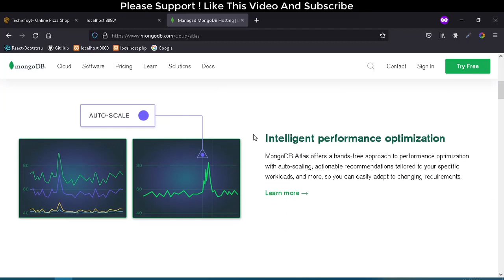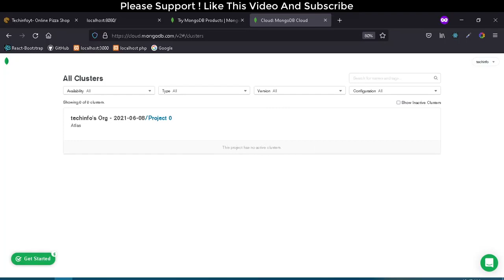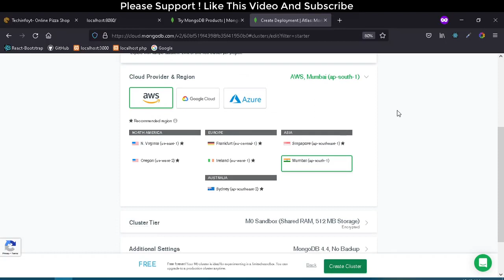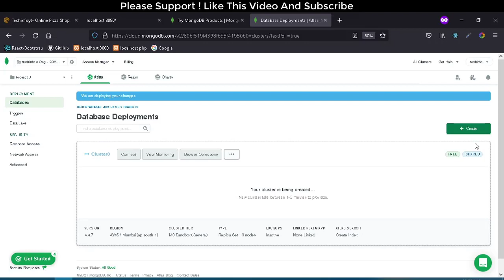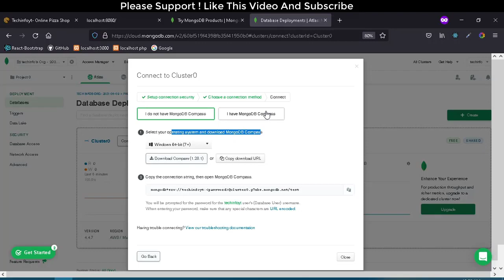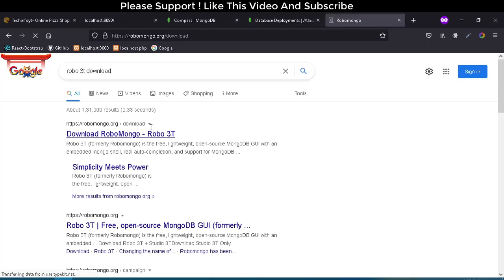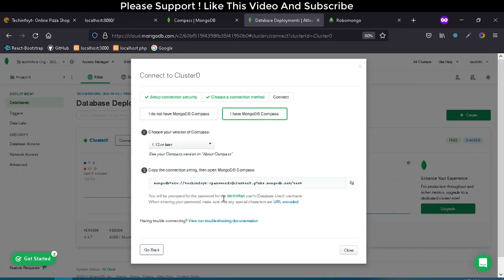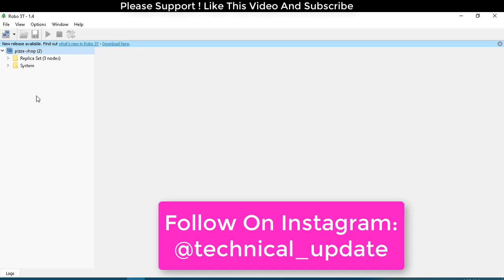#10 Mongodb Atlas Cluster Setup | Mern Stack tutorials(Hindi/Urdu)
In this video we will setup MongoDB cloud database also you will get enough information for creating account and usage of MongoDB cloud database. i hope you all like this so please like every video and subscribe to my channel to i can produce more mern stack content ASAP, Thank You for your support!